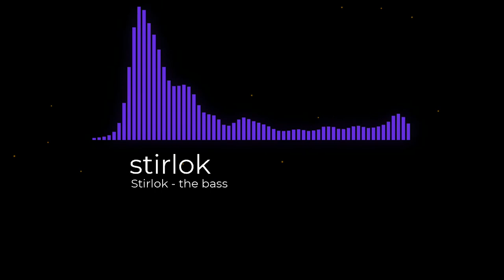hybrid trap -the bass-(Stirlok Music)